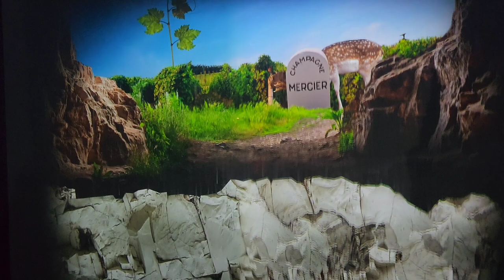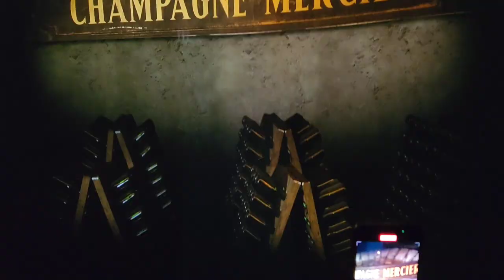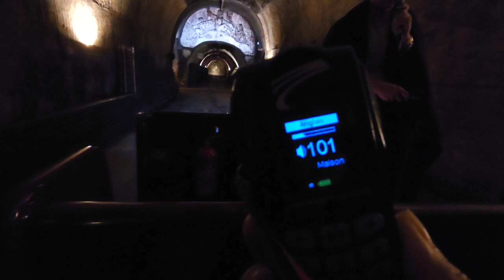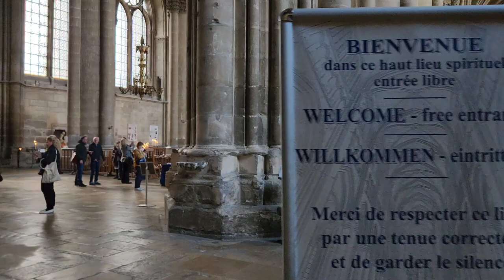Du Ngoạn 4 thành phố của Pháp: Paris - Reims - Nancy - Colmar || Du lịch Pháp || Nick Nguyen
Du lịch Châu Âu 10 ngày qua 2 nước Pháp và Thuỵ Sỹ.
Clip review lại hành trình du lịch với những trải nghiệm tuyệt vời này.
Phần 1 tại Pháp qua 4 thành phố: Paris - Reims - Nancy và Colmar.

Nick Nguyen